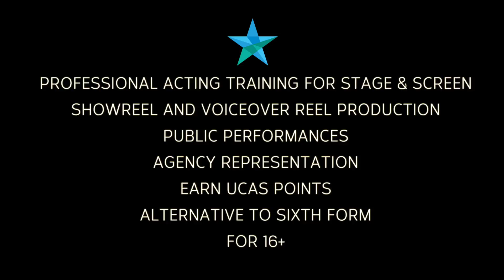Stageworks College Acting Course Showreel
Foundation Course in Acting